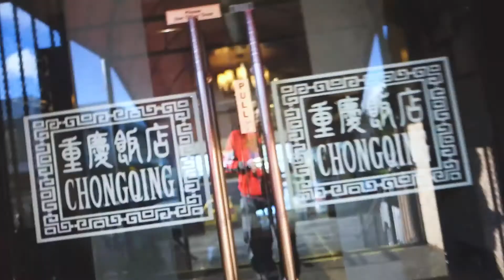I WENT OUT LOOKING LIKE THIS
Vlog #558 | I went out looking like this? I didn't even comb my hair.

Social Media Links:
beme: amenpanesar